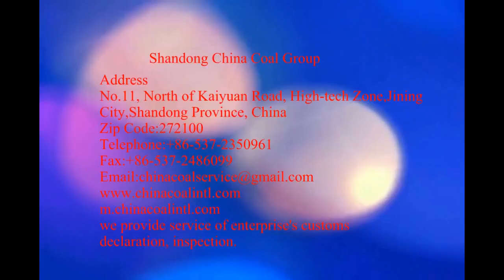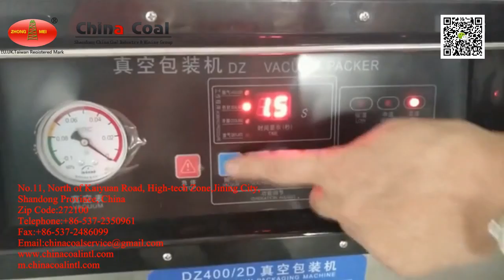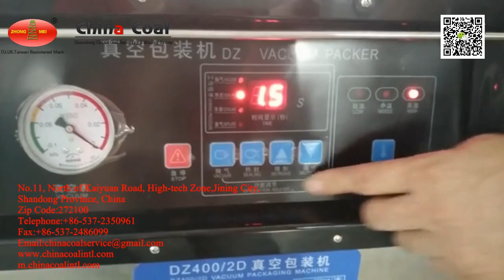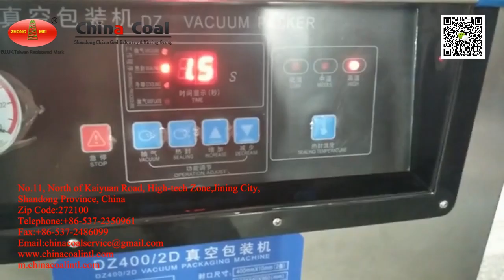sealing machine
chinacoal09
we provide service of enterprise's customs declaration, inspection.